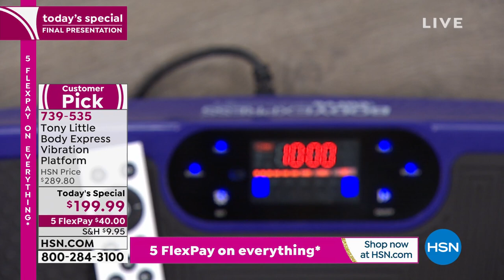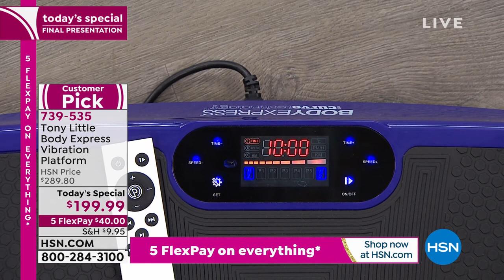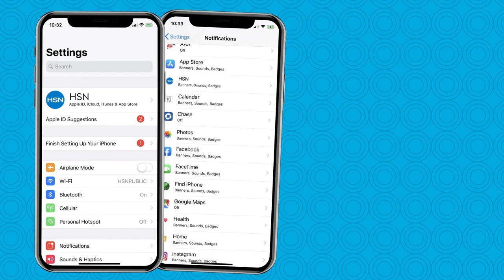HSN | Tony Little Health & Fitness Celebration 07.23.2021 - 11 PM